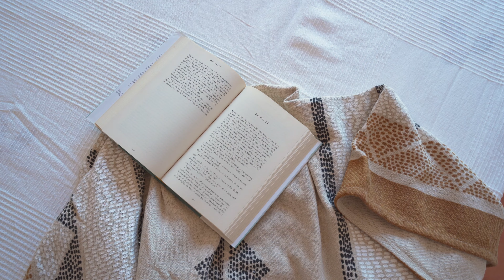SPECTACULAR TOWNHOUSE FOR SALE WITH MOUNTAIN VIEWS IN TERRA MORAIRA, BENITACHELL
Welcome to Terra Moraira, a stunning urbanization located close to the picturesque town of Benitachell. Nestled amidst the natural beauty of the region, we are delighted to present to you this remarkable townhouse.
This property boasts three bedrooms, providing ample space for you and your loved ones. In addition, two well-appointed bathrooms, one of which en-suite.
Step outside onto the two charming terraces, where you can take in the breathtaking vistas of the surrounding mountains. As if that were not enough, this townhouse also features a solarium, providing the perfect spot for sunbathing, hosting gatherings, or simply indulging in moments of peaceful solitude while admiring the panoramic views.
The communal garden and pools in Terra Moraira are meticulously maintained, offering a sanctuary of lush greenery and crystal-clear waters. Dive into the inviting pool to cool off during the warm Mediterranean summers, or lounge poolside while basking in the Spanish sunshine.
One of the standout features of this townhouse is its captivating view of the majestic mountains, creating a picturesque backdrop that evokes a sense of serenity and tranquility. Furthermore, prepare to be amazed by the awe-inspiring sunsets that paint the sky in a palette of vibrant colors, creating an atmosphere of pure magic and wonder.
For ultimate comfort, the townhouse is equipped with air conditioning throughout, ensuring a pleasant and refreshing climate all year round. Whether you seek respite from the summer heat or cozy warmth during the cooler months, this home has you covered.
Situated close to amenities, this townhouse offers the perfect balance between convenience and serenity. Within a short distance, you will find a wide range of shops and restaurants, ensuring that all your daily needs are easily met. Embrace the vibrant local culture, indulge in delicious cuisine, and explore the charm of Benitachell and its surroundings.
In summary, this remarkable townhouse in Terra Moraira offers three bedrooms, two bathrooms, two terraces, and a solarium. With its communal garden and pools, breathtaking mountain views, enchanting sunsets, air conditioning throughout, proximity to amenities, and spacious living space, this property embodies the epitome of luxurious and convenient living. Don't miss the opportunity to make this extraordinary townhouse your new home.